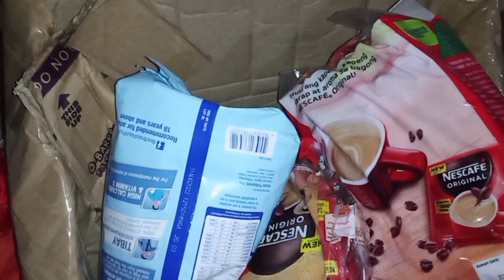buhay probinsya leyte of province